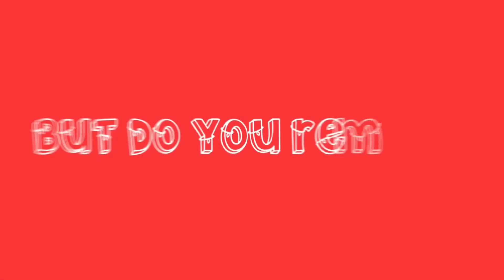Rudolph the red nose reindeer 🔴🦌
It’s Christmas Eve today!

𝗵𝗶!! 🥴👋👋

𝘀𝗺𝗮𝗹𝗹 𝗾&𝗮:
𝗵𝗼𝘄 𝗼𝗹𝗱 𝗮𝗿𝗲 𝘆𝗼𝘂?- 𝗶𝗺 𝗻𝗼𝘁 𝘀𝗮𝘆𝗶𝗻𝗴 𝘆𝗲𝘁 💕
𝘄𝗵𝗮𝘁 𝗱𝗼 𝘆𝗼𝘂 𝗲𝗱𝗶𝘁 𝘄𝗶𝘁𝗵?- 𝗰𝗮𝗽𝗰𝘂𝘁, 𝘃𝗶𝗱𝗲𝗼 𝘀𝘁𝗮𝗿, 𝗮𝗻𝗱 𝗽𝗶𝗰𝘀𝗮𝗿𝘁 𝗶𝘀 𝘄𝗵𝗮𝘁 𝗶 𝗺𝗼𝘀𝘁𝗹𝘆 𝘂𝘀𝗲!!
𝘄𝗮𝗻𝗻𝗮 𝗺𝗮𝗸𝗲 𝗮𝗻 𝗲𝗱𝗶𝘁 𝘁𝗼𝗴𝗲𝘁𝗵𝗲𝗿?- 𝘀𝘂𝗿𝗲 𝗶 𝘄𝗼𝘂𝗹𝗱 𝗹𝗼𝘃𝗲 𝘁𝗼! 𝗶 𝗺𝗶𝗴𝗵𝘁 𝘁𝗮𝗸𝗲 𝗮𝘄𝗵𝗶𝗹𝗲 𝘁𝗵𝗼𝘂𝗴𝗵 𝘀𝗶𝗻𝗰𝗲 𝗶 𝗮𝗺 𝗱𝗼𝗶𝗻𝗴 𝗮 𝗹𝗼𝘁 𝗼𝗳 𝗲𝗱𝗶𝘁𝘀 𝘄𝗶𝘁𝗵 𝗽𝗲𝗼𝗽𝗹𝗲 𝗮𝘁 𝘁𝗵𝗲 𝗺𝗼𝗺𝗲𝗻𝘁!
𝘀𝘁𝗶𝗹𝗹 𝗵𝗲𝗿𝗲? 𝗵𝗲𝗿𝗲𝘀 𝗺𝘆 𝗹𝗶𝗻𝗸𝘀 𝗹𝗼𝗹-
𝗼𝗵 𝘄𝗼𝘄 𝘀𝘁𝗶𝗹𝗹 𝗵𝗲𝗿𝗲??
𝗵𝗲𝗿𝗲𝘀 𝗮 𝗰𝗼𝗼𝗸𝗶𝗲 𝗯𝗲𝗳𝗼𝗿𝗲 𝘆𝗼𝘂 𝗻𝗲𝗲𝗱 𝘁𝗼 𝗴𝗼 🍪
𝗯𝘆𝗲 𝗮𝗻𝗱 𝗵𝗮𝘃𝗲 𝗮𝗻 𝗮𝗺𝗮𝘇𝗶𝗻𝗴 𝗱𝗮𝘆 🤩